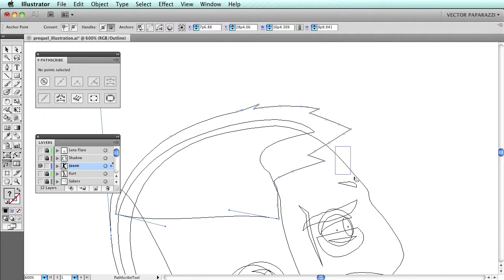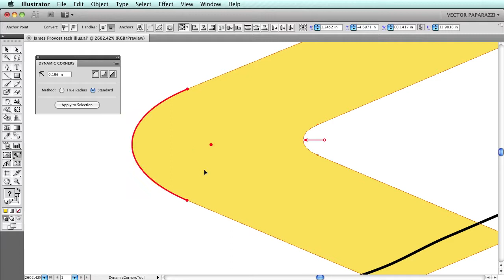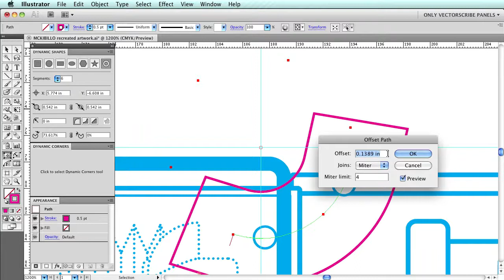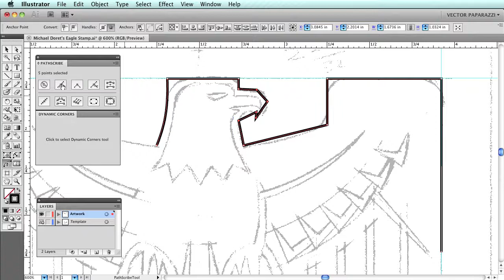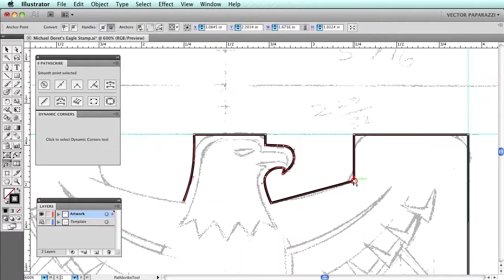VectorScribe introduction video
VectorScribe Designer and VectorScribe Studio are the ultimate vector toolkits for all designers and users of Adobe Illustrator CS3 to CS5. They allow you to edit and create vector artwork faster, smarter and dynamically through an intuitive and fully integrated plugin system.

Don't let the low cost make you think that this plugin is a mere toy. VectorScribe is already used by some of the world's most signicant vector artists and designers to great acclaim! And remember that it comes from the same company that brought you the premiere Adobe Illustrator color plugin, Phantasm CS. You're in safe hands.